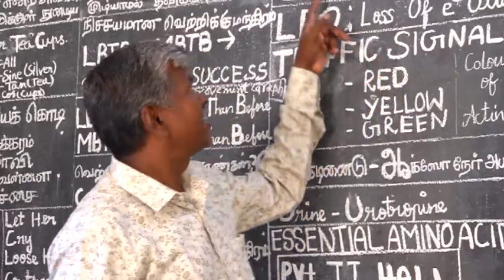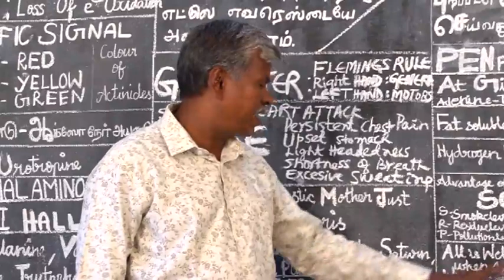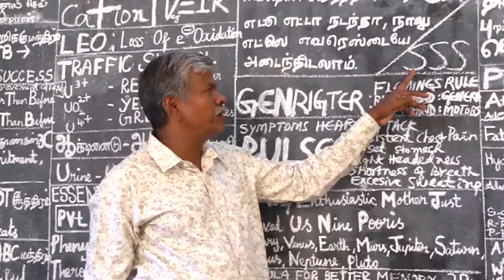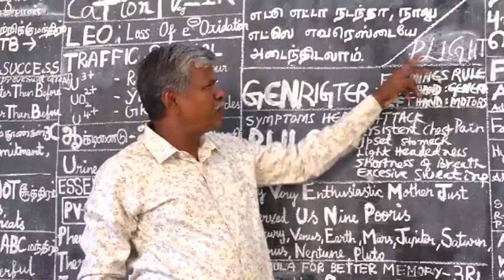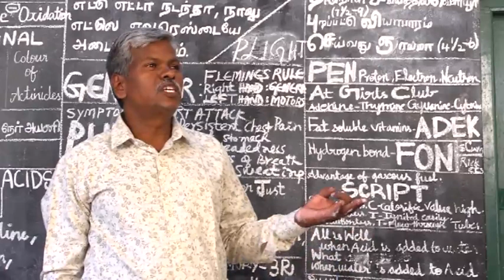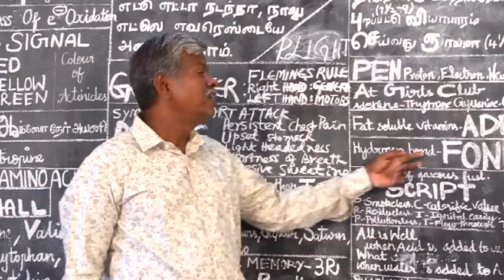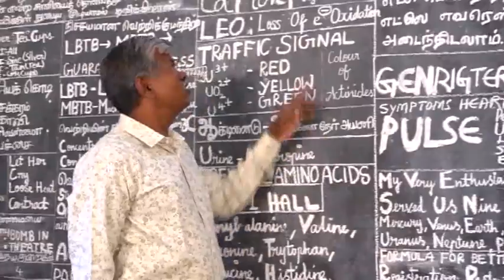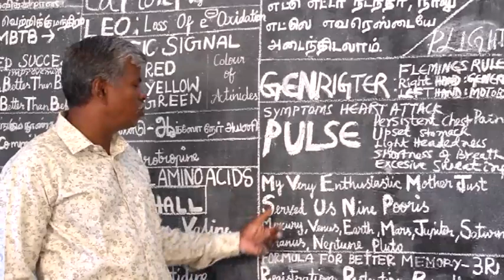Study Technique Part 2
Ponbakkianathaan_kalviselva - Study Techniques Part 2